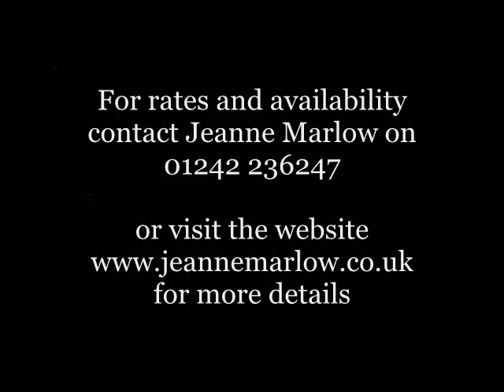Jeanne Marlow Jazz Singer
All the Classics and Standards from the swing era.  Gershwin, Porter, Rodgers and Hart and more. Sung in a relaxed and easy listening style.